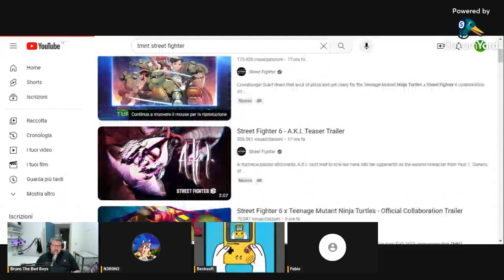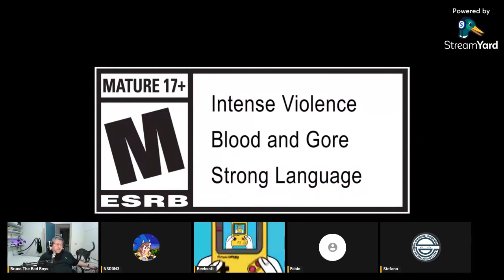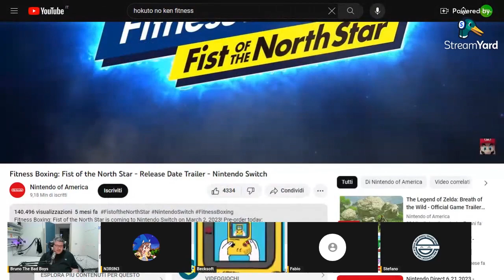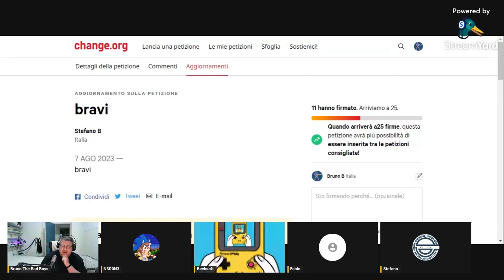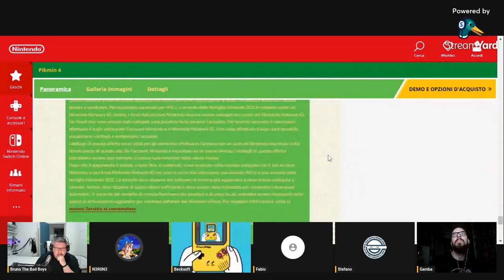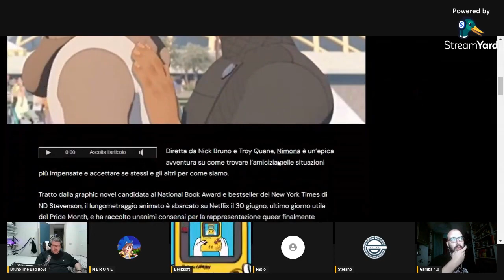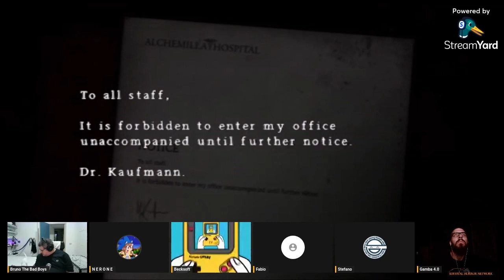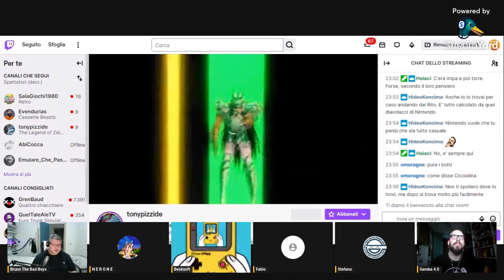L'ACCENTO HOKUTO [Free Playing FP552 RAW] ⏰ INIZIO A 0:19:25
0:00:00 PREPUNTATA
0:19:25 INIZIO
0:21:04 LA PETIZIONE PER USARE LA SIGLA DI KEN IL GUERRIERO COME INNO NAZIONALE
0:34:34 FABIO HA VISTO L'EVO
1:11:46 FILM: BARBIE
1:16:11 VG: PIKMIN 4 FT. SABAKU E FENRIR SI SONO LASCIATI
1:50:11 FILM: NIMONA
1:54:07 FILM: HANNO CLONATO TYRONE
2:02:12 VG: SILENT HILL: ORIGINS
2:22:43 FILM: THE PALE BLUE EYE - I DELITTI DI WEST POINT
2:28:18 CONCLUSIONE

LINK

SUPPORTACI